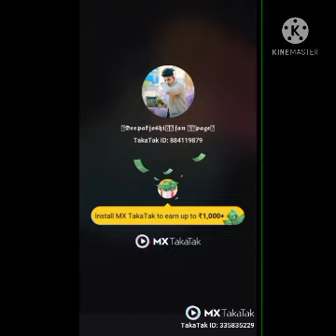Ak MX taka tak Deepak Joshi New